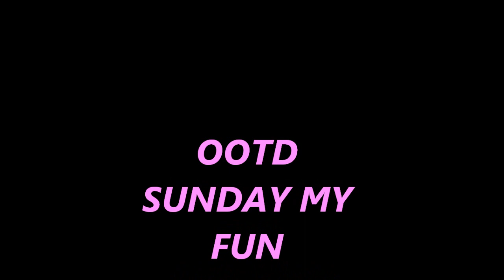OOTD SUNDAY THAT'S MY FUN DAY!!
OUTFIT OF THE DAY GIVING YOU LIFE